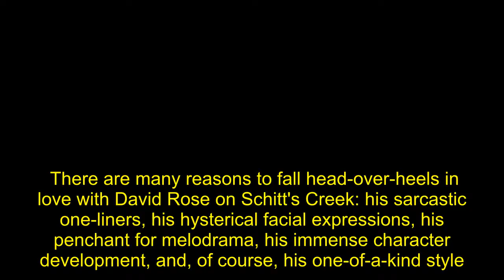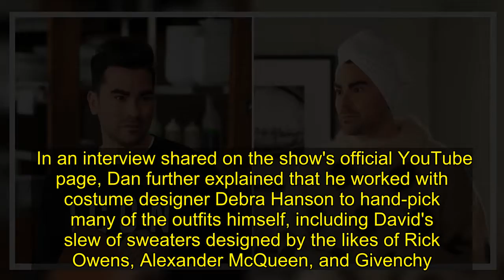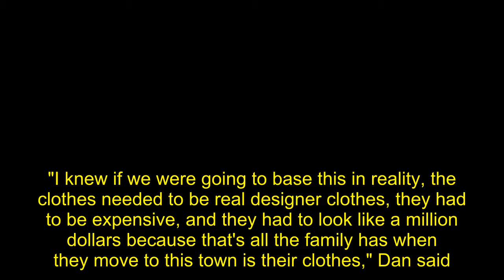A Comprehensive Look Back at David Rose's (Simply the) Best Sweaters on Schitt's Creek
There are many reasons to fall head-over-heels in love with David Rose on Schitt's Creek: his sarcastic one-liners, his hysterical facial expressions, his penchant for melodrama, his immense character development, and, of course, his one-of-a-kind style. David (portrayed by Dan Levy) has undoubtedly earned the unofficial title as reigning king of cozy yet chic-as-hell sweaters, sporting a dizzying array of them throughout all six seasons of Schitt's Creek and providing us with endless outfit inspo along the way.    Following in his mother Moira's fashionable footsteps, David typically sticks to a pretty muted color palate, opting for lots of black, white, and gray, though he occasionally infuses pops of color into his outfits. He's not afraid to be bold — as evidenced by his various graphic sweatshirts featuring phrases like "Love Me Tender" and "Wild Aloof Rebel" — and he's a big fan of drop-crotch pants and layered metallic rings. Simply put, David Rose is a freakin' style icon — some may even say his fashion choices are "simply the best . . . better than all the rest."   Considering the Rose family's wealthy upbringing, many of David's sweaters are actually real designer pieces, which Dan said was vital for adequately portraying their riches-to-rags story. "They allow us to continually remind the audience that these people came from extreme wealth . . . that these people do not fit in," Dan said of the Roses' fancy outfits in a 2018 interview with the Build Series.   In an interview shared on the show's official YouTube page, Dan further explained that he worked with costume designer Debra Hanson to hand-pick many of the outfits himself, including David's slew of sweaters designed by the likes of Rick Owens, Alexander McQueen, and Givenchy. Due to the show's tight budget, he resorted to mining eBay and consignment stores to score the pieces secondhand, often bartering down prices to be more affordable. "I knew if we were going to base this in reality, the clothes needed to be real designer clothes, they had to be expensive, and they had to look like a million dollars because that's all the family has when they move to this town is their clothes," Dan said.   With Schitt's Creek's sixth and final season having just wrapped, we can't help but feel just a little bit Alexis nostalgic, so we're taking a comprehensive look back at David's sweater collection from season one through six. We're still unsure where in the heck he manages to store all of these in his tiny Rosebud Motel room, but alas, let's not allow that to distract from sitting back and appreciating the King of Cozy Yet Chic-as-Hell Sweaters doing what he does best.